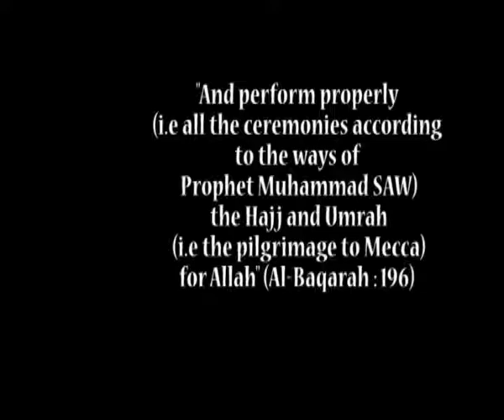Umrah 3D - English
Umrah 3D Trailer in English